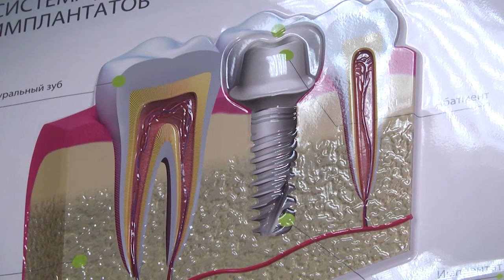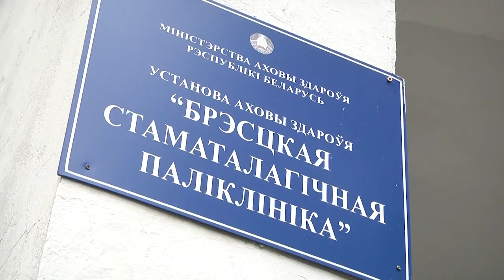2021-07-30 г. Брест. Профилактика стоматологических заболеваний. Новости на Буг-ТВ.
За последние годы медицина сделала большой скачок, а использование последних технологий и усовершенствованного оборудования значительно облегчило жизнь как пациентам, так и врачам. Так же случилось и со стоматологией, сейчас она достигла высочайшего уровня развития. Уже не нужно прибегать к болезненным и даже жутким процедурам, большинство операций сложнейшего уровня происходят по возможности быстро и безболезненно. И, казалось бы, проблем не должно быть. Но, к сожалению, это не так. Беспричинный страх всё ещё живёт в людях, даже взрослых. А поход к стоматологу всё ещё приравнивается к средневековым пыткам. О том, как сейчас обстоят дела в Брестской стоматологической поликлинике и о том, как относятся жители Бреста к лечению своих зубов, отправились узнать наши корреспонденты.